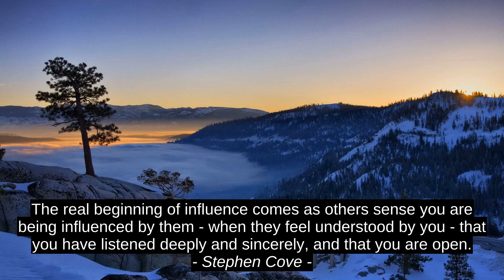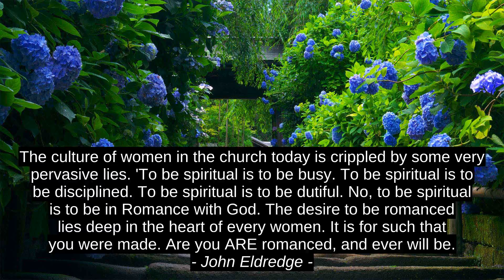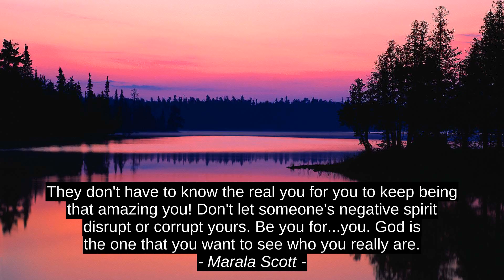Stephen Cove Motivation Quotes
Chioma Nkemdilim, Marala Scott, James Cameron, Chrisper Malamsha, Oscar Trejo Jr., Elizabeth Taylor, John Eldredge, Harry Truman, Clement Stone, Stephen Cove, citation, success, best, inspiration, top, motivation, quotes